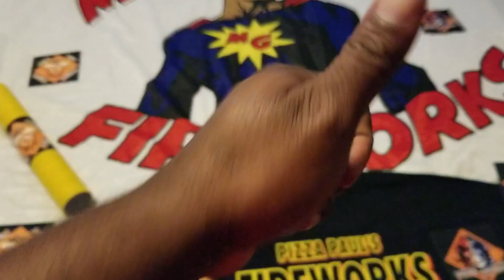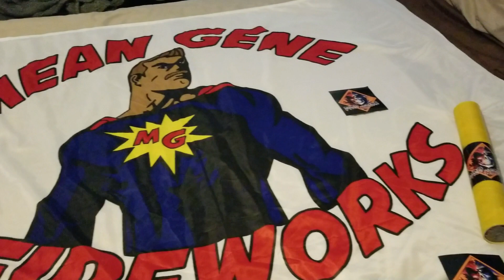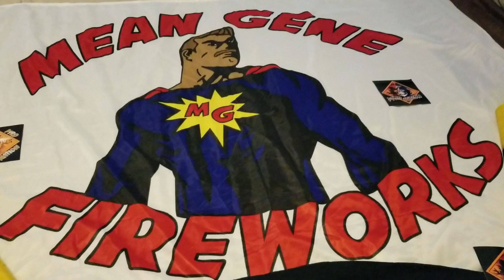PyroNation GIVEAWAY I WON THANKS BRO 💣💣💣💥💥💥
Big shot to our boy Rob @PyroNation thanks again Pyro Fam!